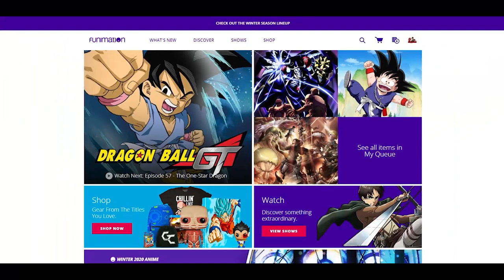I STILL HATE Rachel |【TOWER OF GOD】EPISODE 13 REACTION!!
This Finale to season 1 wraps up things in a way I wasn't really expecting. We fully understand Rachel's true intentions and her backstory as to how she got involved with her climb up the Tower of God. I'm hoping we get news on when Season 2 will release sooner than later.

Do you want me to make more Tower of God Content?

About Tower of God: Reach the top, and everything will be yours. At the top of the tower exists everything in this world, and all of it can be yours. You can become a god. This is the story of the beginning and the end of Rachel, the girl who climbed the tower so she could see the stars, and Bam, the boy who needed nothing but her.